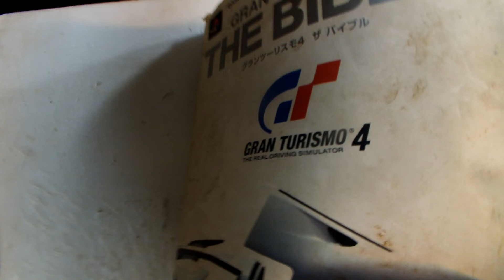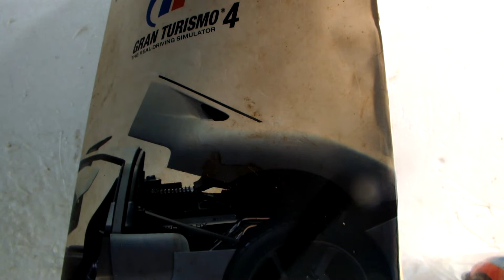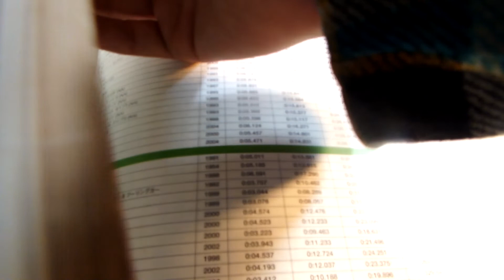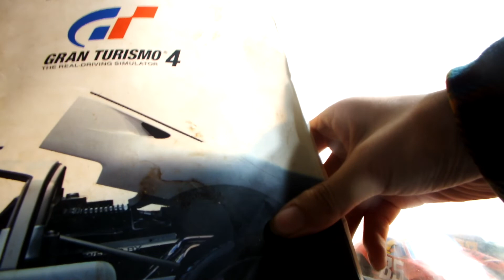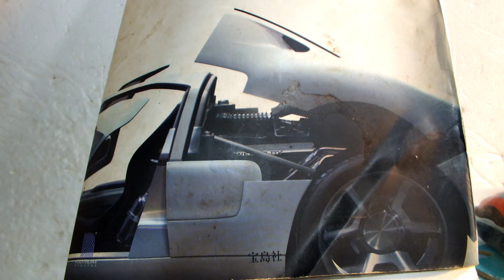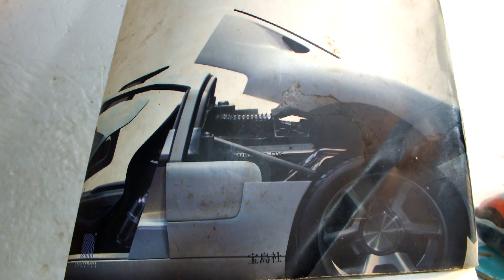ミニカー帝王の参考資料「グランツーリスモ4」